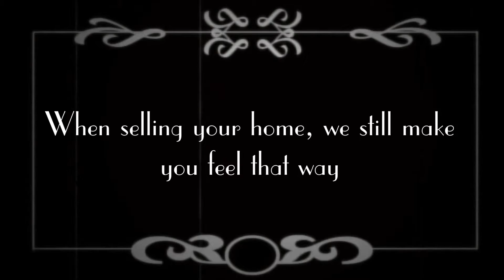Olde Time service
Olde fashioned service backed by world class technology and systems come together to make the 'Unrealestate Difference'